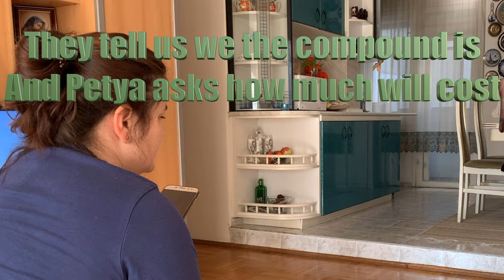WHO IS MORE STUPID....ME OR THEM? My bad experience with Life in Bulgaria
Life in Bulgaria is not always easy, for Expats or Bulgarians. On this video I show you a Bad experience in Bulgaria that I had.  In an attempt to keep the Ying Yang I show another side of Bulgaria, so that people that I speak the truth about Bulgaria.

I do enjoy my Expat life in Bulgaria, but like all countries its easy to have a bad experience in Bulgaria.  This does not take anything away from the Beauty of Bulgaria, its amazing nature and warm hearted People.

There are just a few selfish Bulgarias that are only looking in there 1m sq and this effect the other people.

I will do another video highlight the main things that i don't like about Bulgaria and expat life in Bulgaria.

It is still my mission to show the beauty of the Bulgaria and the Bulgarian people.

living in bulgaria as an expat bulgaria travel guide bulgaria 4k